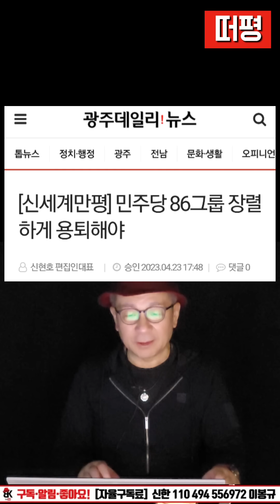광주 언론의 진정성